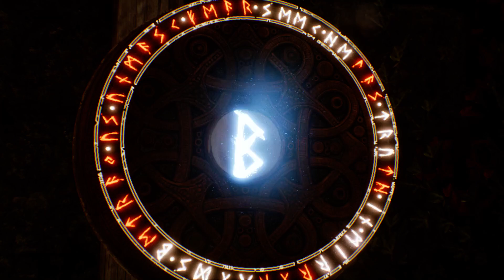HELLBLADE | senua's sacrifice | PC Gameplay | PART 8